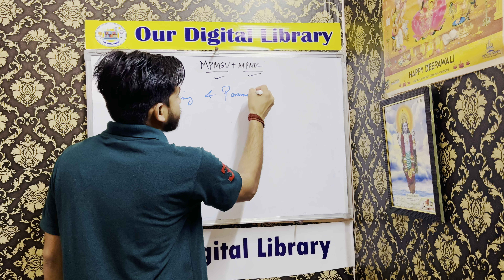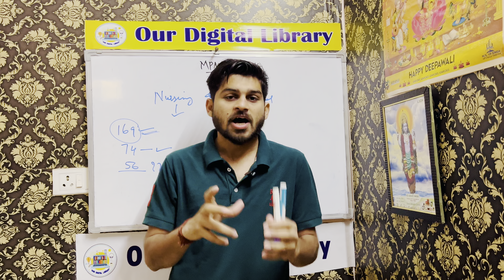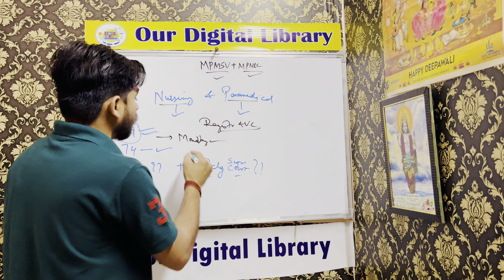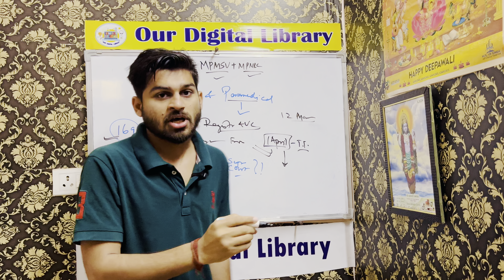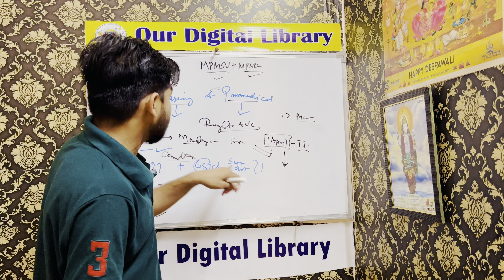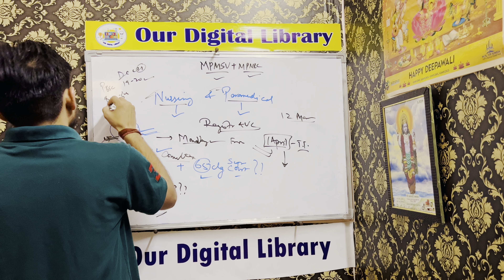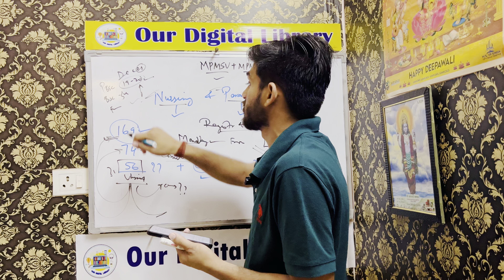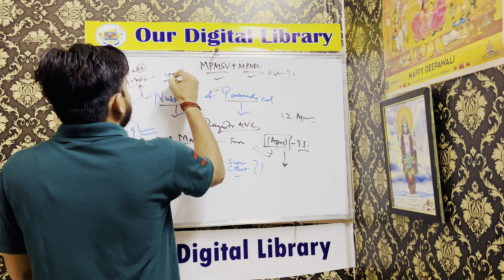Breaking News: Explosive MPMSU Latest Update Unveiled